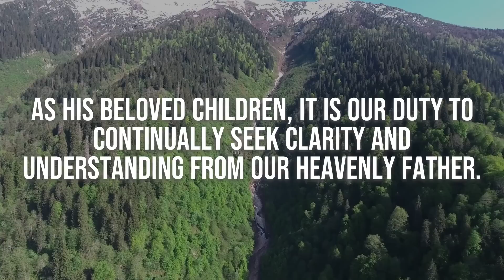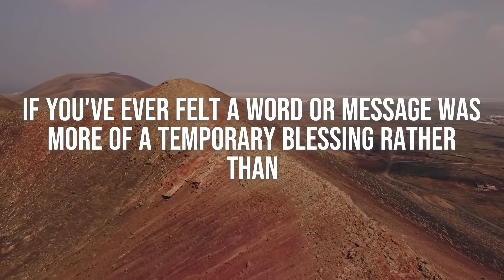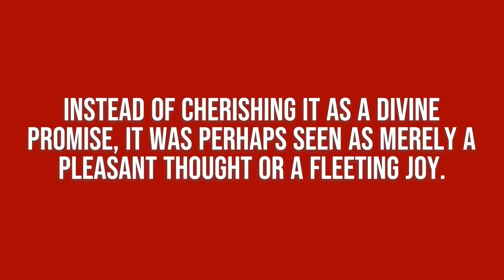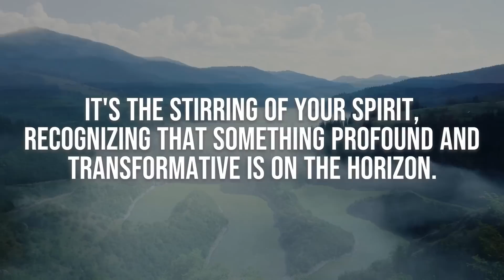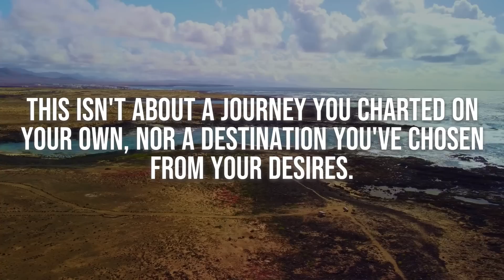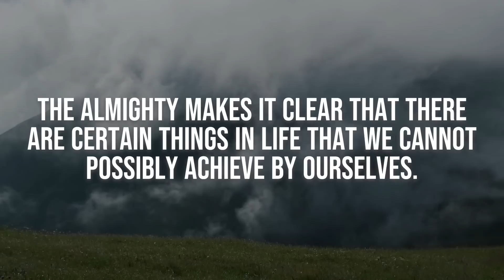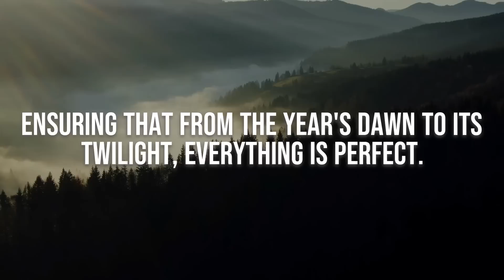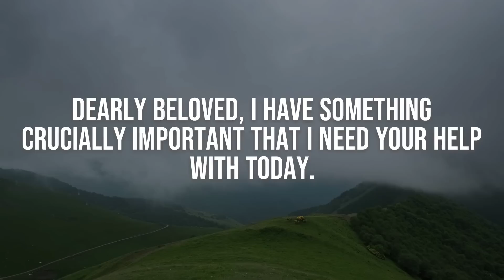God Says It Would Be A Huge Mistake To Ignore This | God Helps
OR ARTLIST